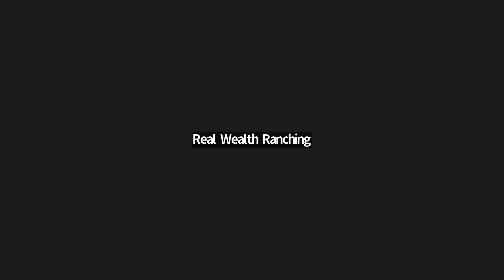#127 Tu primer paso al implementar el Programa de Pastoreo Total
►Maestria en Infraestructura minima y flexible con acceso de por vida

…….FREE RESOURCES …….

…….PREMIUM RESOURCES …….

.ESPANOL? HAZ CLICK ABAJO... ACADEMIA DE PASTOREO TOTAL